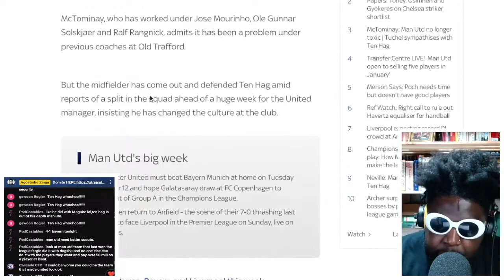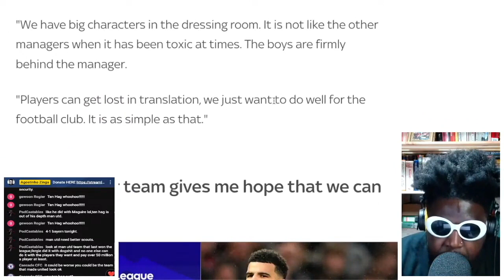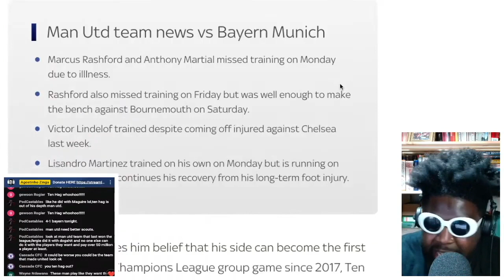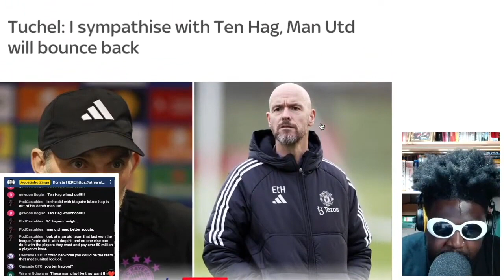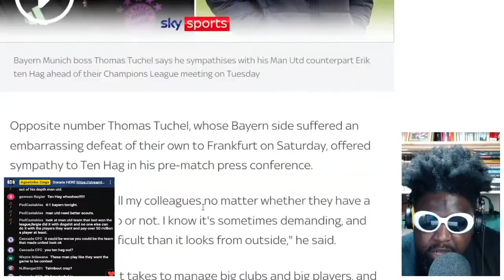Scott McTominay BACKS Erik Ten Hag